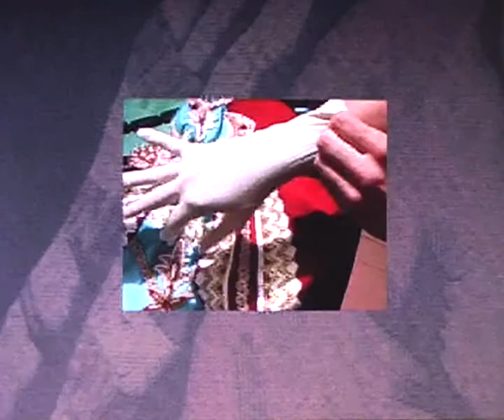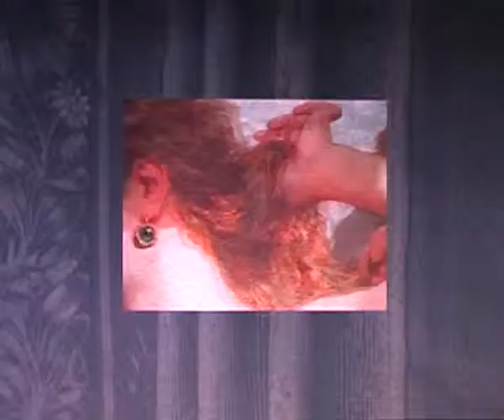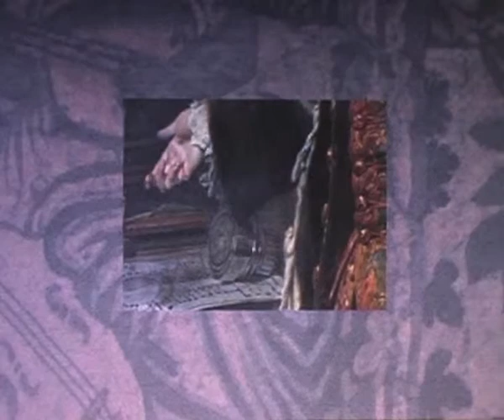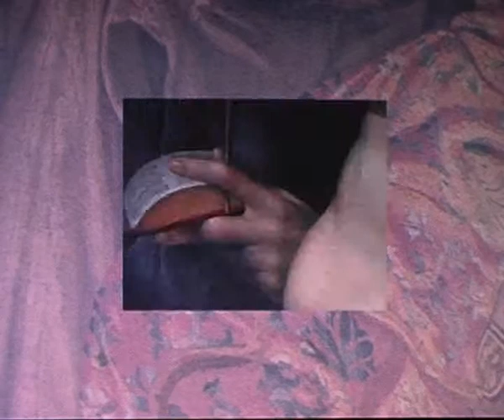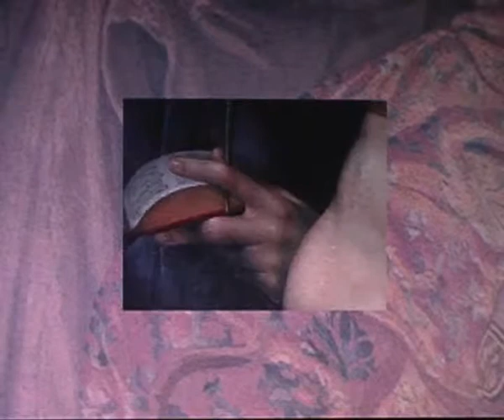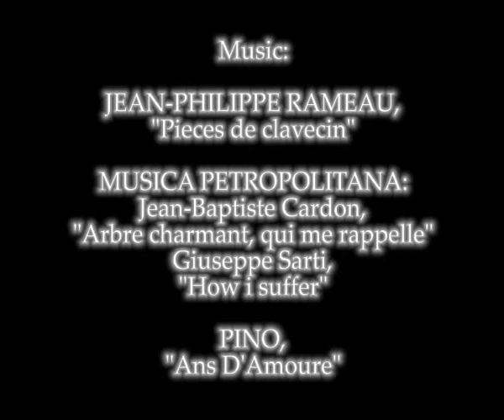Ludmila Belova/ Behind the screen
exhibitionKataharina II. Machtig aber gross?
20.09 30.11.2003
frauenmuseum, Bonn, Germany, Moscou , St. Petersburg, Russia
 Dramatic personae: Catherine the Great  Official portrait (the favorite genre of the XVIII century)  Majestic mask in a beautiful dress  The beautiful screen in a golden frame.
In my project I tried to put away the screen and to break the boundary between two ways of life: court life and private life. The court-life and particularly life of Catherine I see as a kaleidoscope of passions, diamonds, nudity and blood.
Watching furtively behind the screen, one can hardly determine who makes this or that gesture, and one can only suspect what is covered behind.
An observer can see this or that fragment depending on his position. His\her conclusion depends on what fragment he\she observes.
Catherines the Great acts and doings, letters, notes and documents she left, create the sort of a screen, which coveres her real biography but suggest only myth made by her own. And every new interpretations of her life add new details to this myth.